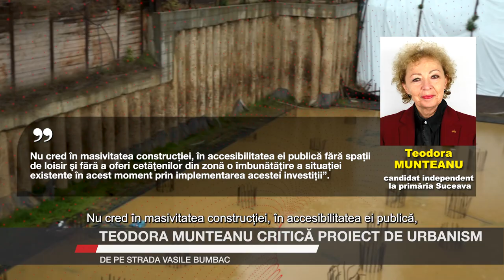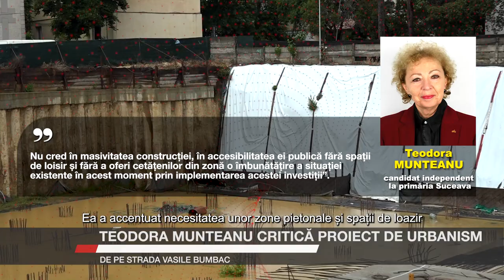Teodora Munteanu critică proiectul de urbanism de pe strada Vasile Bumbac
Viceprimarul Sucevei, Teodora Munteanu, și-a exprimat rezervele față de proiectul imobiliar propus pentru strada Vasile Bumbac și susține că nu îndeplinește criteriile de calitate. Teodora Munteanu, care candidează ca independent pentru primăria Sucevei, a subliniat necesitatea unor zone pietonale și spații de loisir pentru îmbunătățirea condițiilor de trai ale cetățenilor. Ea a sugerat achiziția de terenuri de către primărie și organizarea de concursuri de soluții pentru dezvoltarea urbanistică.